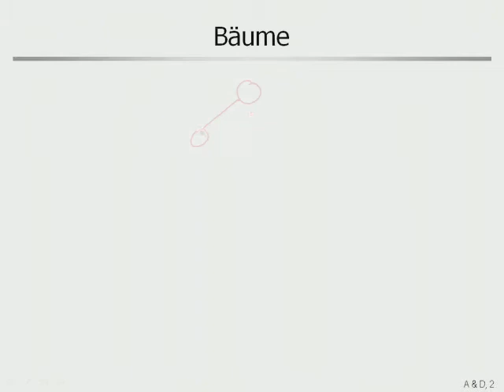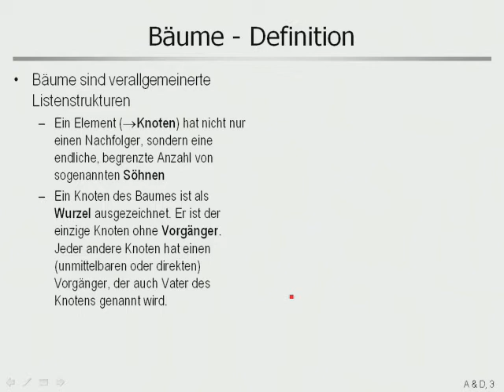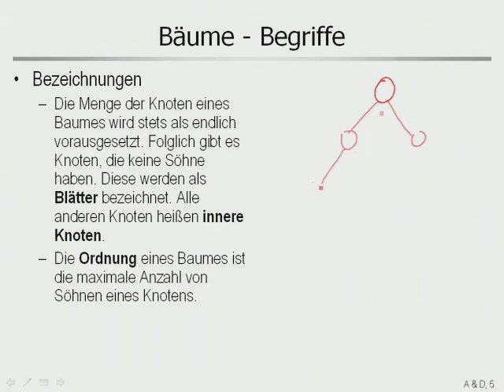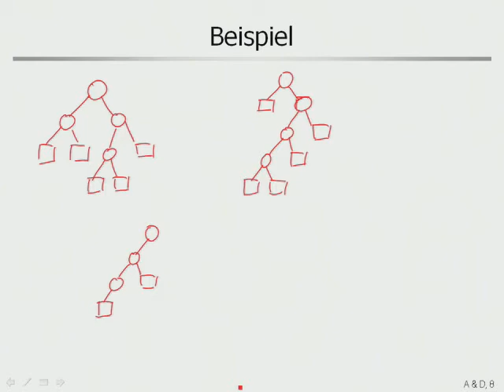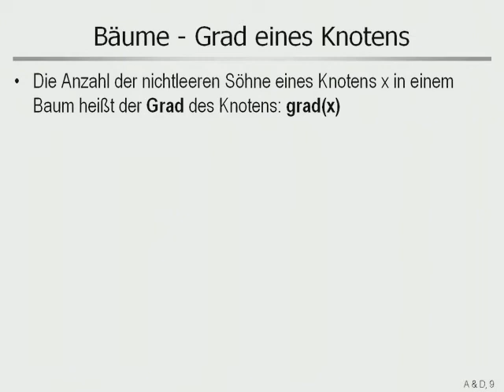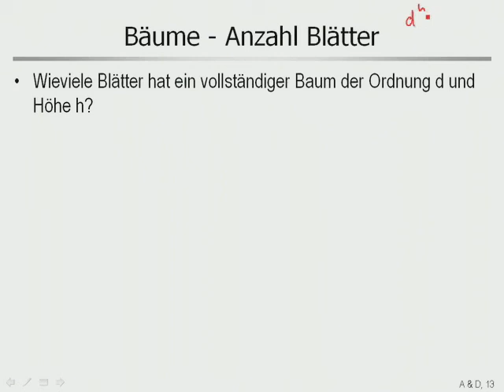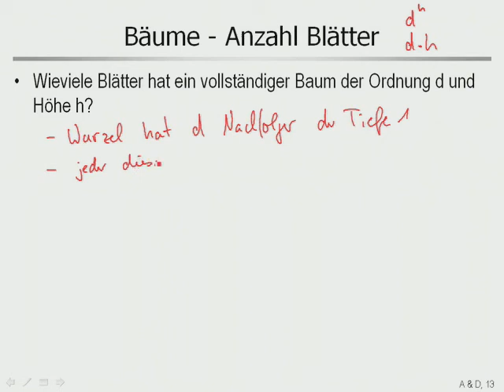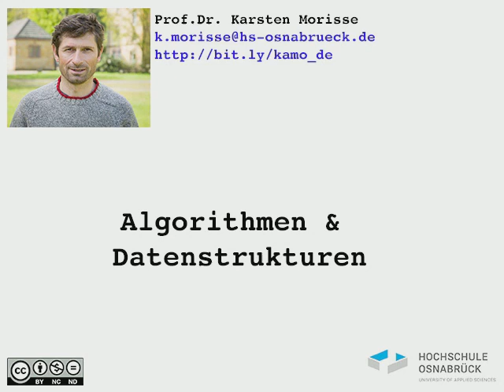aud 6 1 Binärer Baum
Grundbegriffe zu binären Bäumen als Datenstruktur